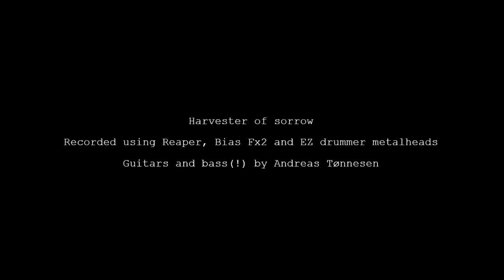Metallica - Harvester of sorrow. Full guitar and bass cover.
I decided to try to do a full remake of on of my all time favorite Metallica songs: Harvester of sorrow. I've tried to mimic the essence if the original sound, but spicing it up some and adding bass. (in Reaper the bass-track was named "justice for Jason" :-) )
As mentioned I used Reaper for the recording an mastering. Drums are more or less stolen from a midi-file I found online fed into EZ-drummer using the metalheads samples. Guitars are processed in BIAS Fx2.

I added a vocal melody of sorts, not sure if it's useful or just annoying...

And yes, 4:58 and 5:28 are edited 😂